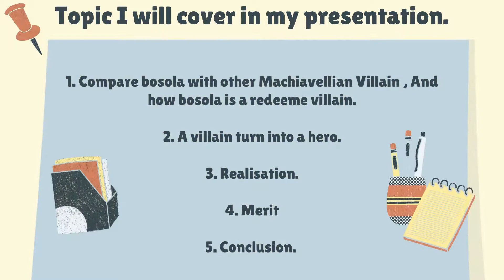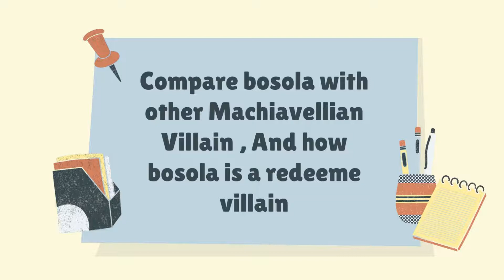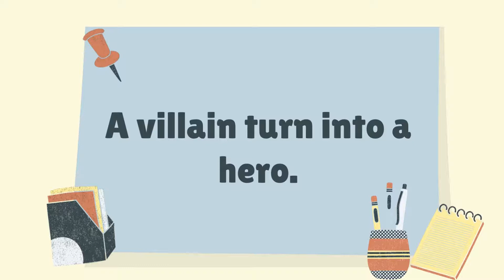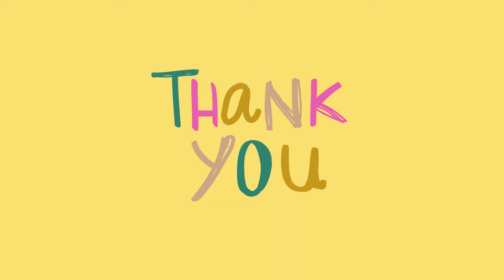Duchess of Malfi - presentation